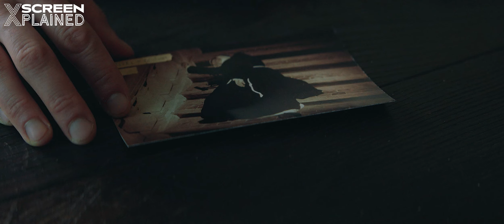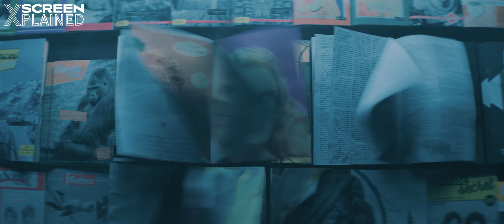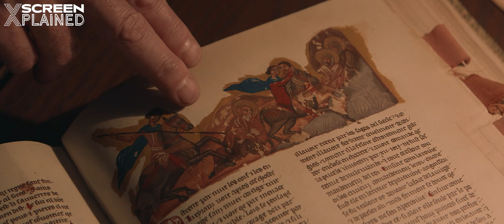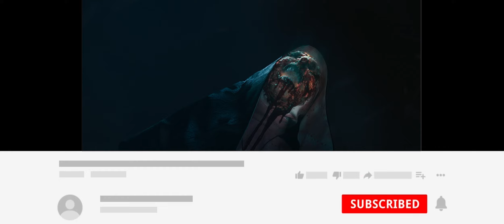"The Nun 2 in 10 Minutes:😱All the Scares, Twists, and Shocking Moments! Don't Miss This Rapid Recap!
🔍 Synopsis:
Welcome to ScreenExplained! In today's video, we delve into the chilling world of "The Nun 2," the sequel to the bone-chilling horror franchise. Brace yourselves for a spine-tingling journey as we explore the mysteries, uncover the secrets, and dissect the terrifying plot twists of this supernatural thriller.

📖 Plot Summary:
"The Nun 2" takes us back into the sinister corridors of the cursed convent, where the malevolent forces that haunted us in the first installment return with even darker intentions. Join us as we unravel the nightmarish tale that follows [briefly describe the main plot points without giving away too many spoilers].

🕵️‍♂️ Analysis and Easter Eggs:
As true horror enthusiasts, we'll dissect the symbolism, hidden clues, and Easter eggs scattered throughout the movie. From the eerie visuals to the subtle nods to the franchise's lore, no stone is left unturned in this comprehensive breakdown.

🤔 Unanswered Questions:
"The Nun 2" leaves us with lingering questions that demand exploration. What do those cryptic symbols mean? Are there connections to other films in "The Conjuring" universe? Join the conversation in the comments section as we speculate on the unanswered mysteries.

👻 Horror Enthusiasts Unite:
We're your go-to source for in-depth movie explanations, theories, and discussions that will keep you on the edge of your seat.

🗣️ Join the Discussion:
Share your thoughts, theories, and favorite moments from "The Nun 2" in the comments below. What other horror movies would you like us to dissect next? Your input fuels the fear on ScreenExplained!